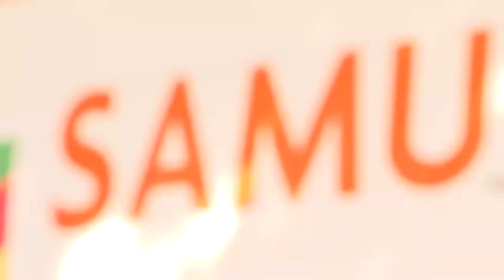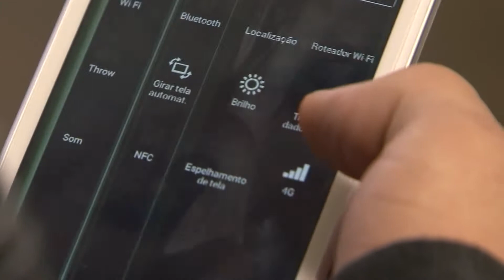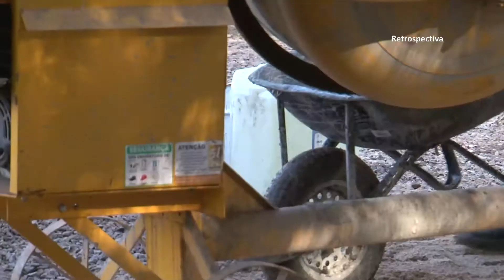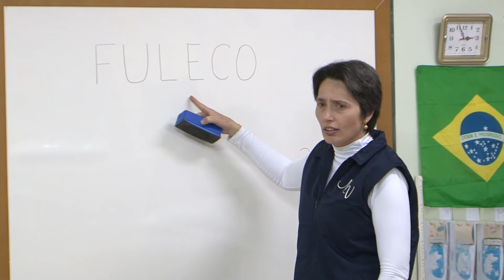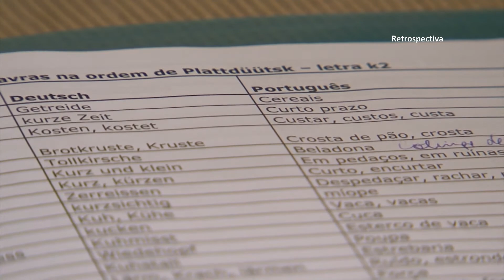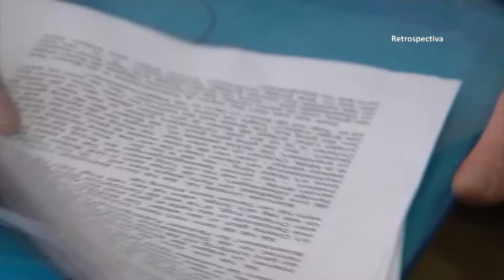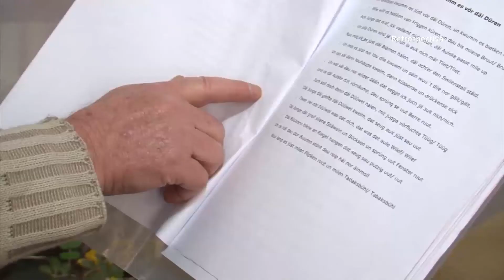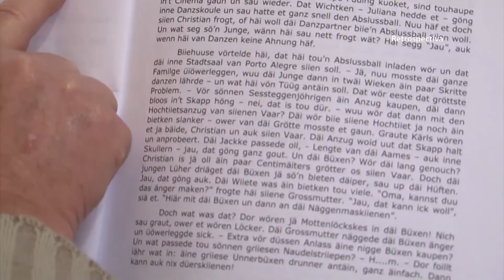JORNAL DA UNIVATES - 2ª EDIÇÃO - 20/01/17